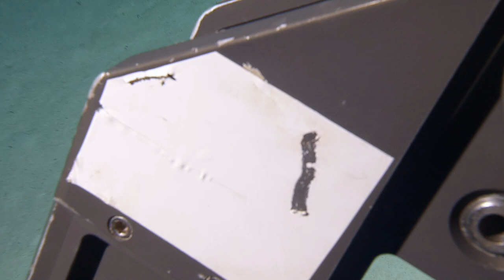NA154_H2003_(1of10)_20230907T103147Z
00:04:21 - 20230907T103609Z Dive Status: descending
01:24:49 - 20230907T115637Z Dive Status: onbottom
01:25:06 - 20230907T115653Z Dive Status: onbottom